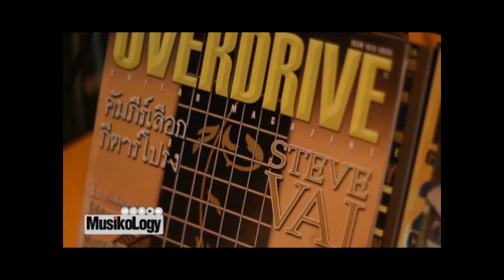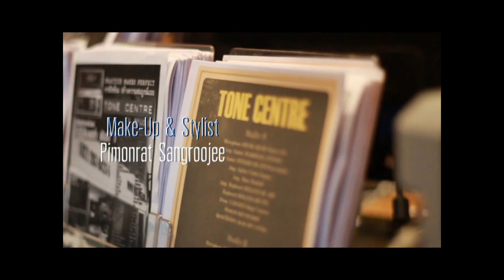ตำนานมือกีตาร์ขั้นเทพ - อ.ปราชญ์ อรุณรังษีBy MusikoLogy EP.72 Part 3/3